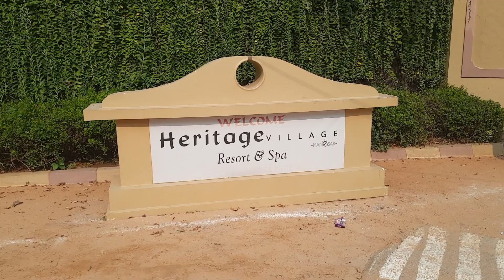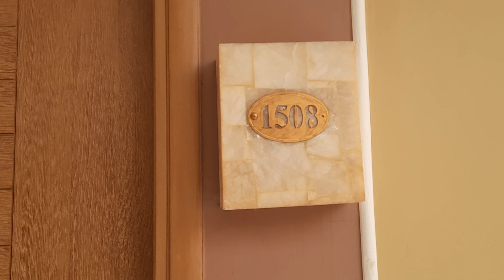A walk at Heritage Village Resort- Gurgaon, Manesar, Haryana